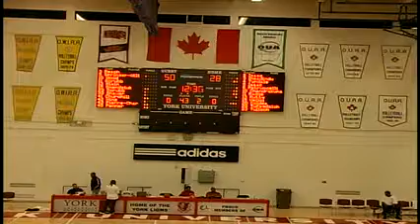York University Lions vs Carleton University Ravens - January 5th 2013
League: Ontario University Athletics Men's Basketball
Location: Tait Mckenzie (York Gym)
Home Team: York University Lions
Visiting Team: Carleton University Ravens